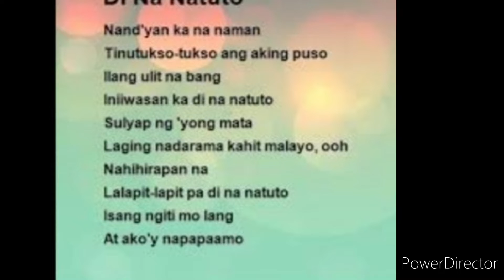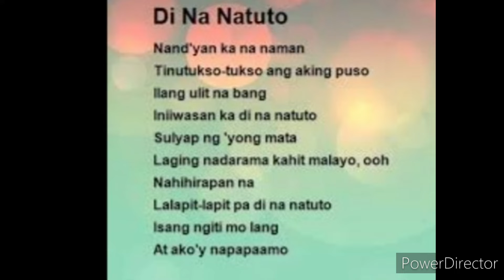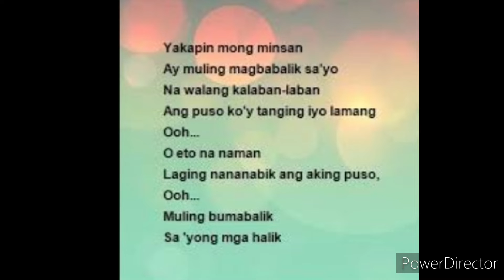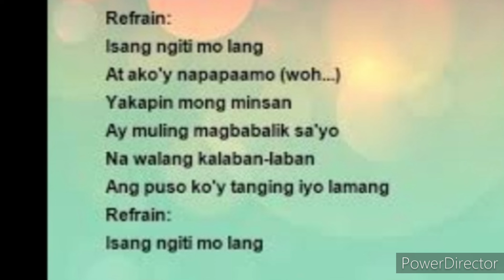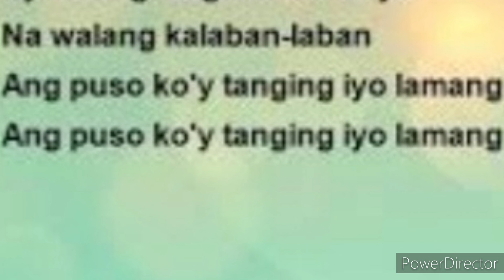Di na natuto song cover